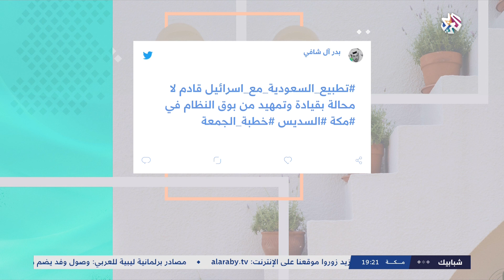شباك هاشتاغ.. كيف تفاعل القطريون مع تطبيع الإمارات وإسرائيل وخطبة السديس؟│شبابيك